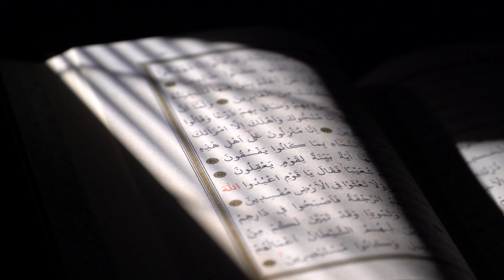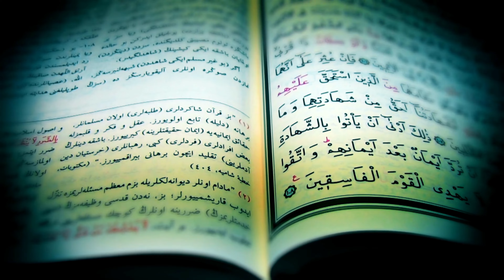The Book Of Allah is My Constitution - Powerful Nasheed- Muhammad al-Muqit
Very Powerful nasheed by Muhammad Al Muqit

ARTIST: @MuhammadAlmuqit